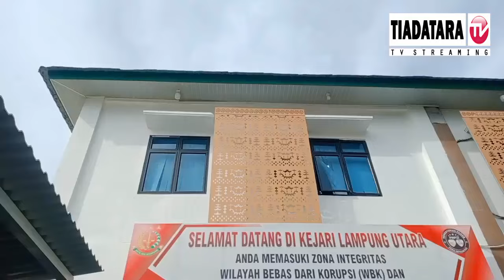Kejari tetapkan R H P sebagai tersangka & M E dijadwalkan pemanggilan ke 3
KEJARI TETAPKAN R H P SEBAGAI TERSANGKA & M E DIJADWALKAN PANGGILAN YANG KE 3

INDEPENDEN / AKTUAL / INSPIRATIF